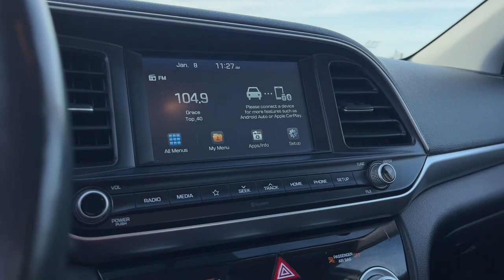2020 Hyundai Elantra Preferred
Stock: BG3891